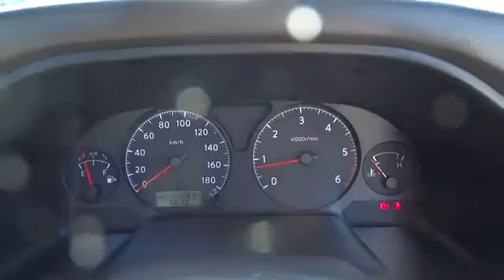2007 NISSAN PATROL Townsville, Cairns, Mt. Isa, Charters Towers, Bowen, Australia 5350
2007 NISSAN PATROL

We can deliver anywhere in Australia .. All our vehicles are subject to an RACQ inspection .. buy with confidence .. nissan patrol dx 4x4 turbo diesel ute very low klms and full service history. ready for work or play North Queensland's leading Used Car Dealership. We have a great range of pre-owned vehicles in stock now. All vehicles are workshop tested. 5 year warranty available. Trade in's are welcome and finance can be tailored to your needs. Please contact one of our friendly staff on 0437wheelz anytime. If you don't see the vehicle you want Please click on the tab at the top of our web page FIND A CAR 4 ME. And we will find your car. Yes! Yes! Yes! Racq inspections Yes! Yes! Yes! 5 Yr warranty available Yes! Yes! Yes! 25 Yrs service to Nth Qld Yes! Yes! Yes! Delivery Aust wide Yes! Yes! Yes! Finance and Ins available Yes! Yes! Yes! Defence force discounts Yes! Yes! Yes! We will bring the car to you Yes! Yes! Yes! Test drive today!